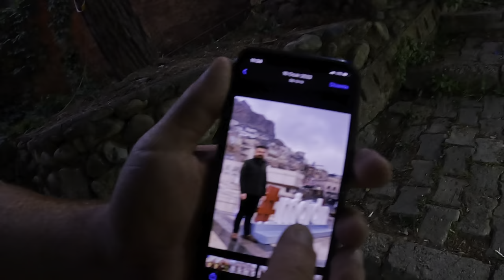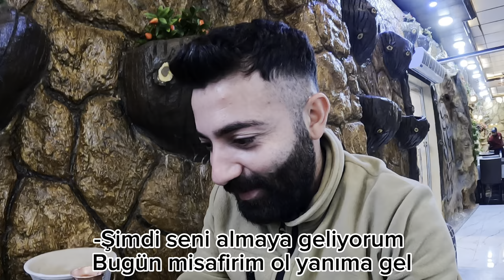PEŞMERGE'LERLE 24 SAAT ! / ZAHO'DA GEZDİM ! / IRAK SEFERİ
İyi seyirler ! :)